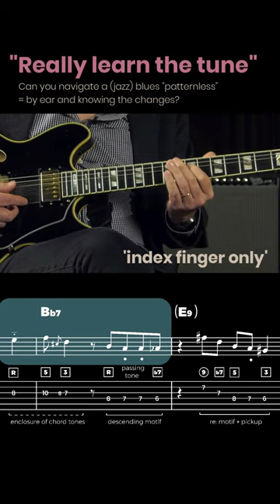John Scofield about learning songs: a (jazz) blues exercise / applied music theory on guitar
Find more free transcriptions / lessons, direct downloads & access to the Chord Yoga subscription
Original footage: Rick Beato's interview with John Scofield
Chord Yoga library:
Transcriptions, TABs & Takeaways
Transcription Shoppe:
TAB / sheet music downloads (PDF / audio direct downloads)
John Scofield about learning songs: knowing and navigating the changes by ear.  A good way to test how well the sounds and their progression are internalized * not about the patterns these produce on the fretboard * is to limit one's 'muscle memory' e.g. by using one finger only to 'see' if you can still 'hear' and find the notes - minus fixed fretting hand patterns, e.g. training wheels like the modes, CAGED, your individual system [...].

These are useful methods and concepts - for technical aspects, while learning. They also come in handy to execute more complex, planned passages,  examples would be the outro lick of my stroll, same with the added note with an 'extra' finger, to harmonize the line.

The chords were again played with  one finger :P
Guitar is a wonderful instrument.

More jazz blues: Chord Yoga